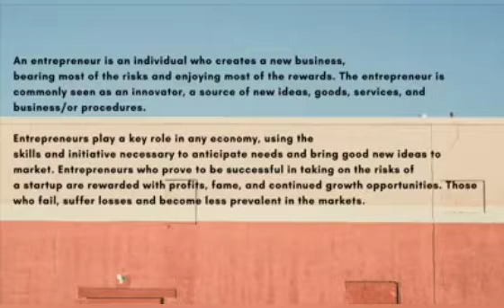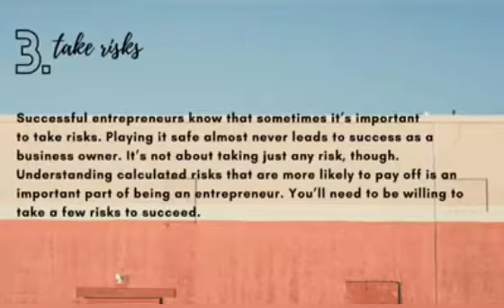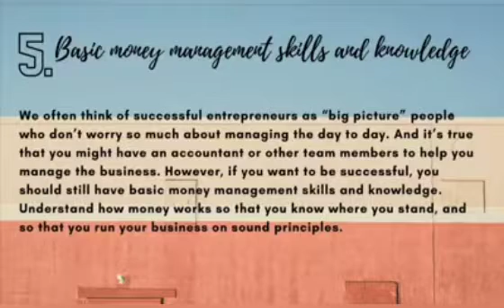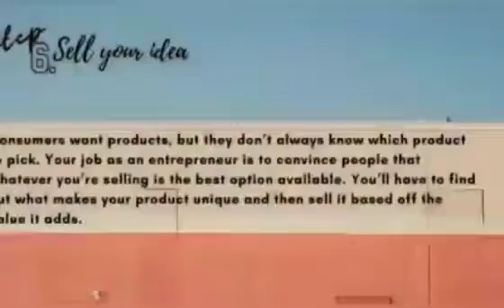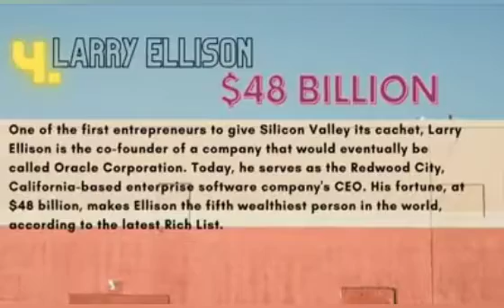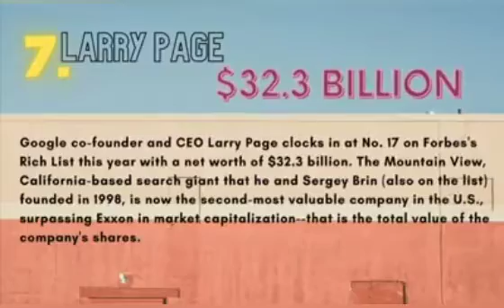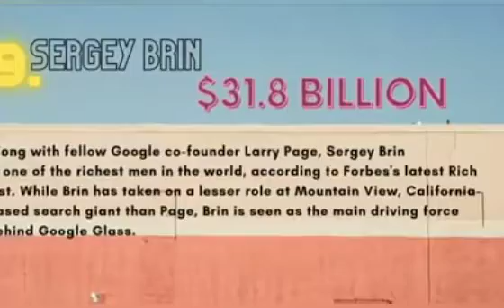Microeconomics "ENTREPRENEUR"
Want to know more about E N T R E P R E N E U R?

Take your time to watch my video and learn this subfield of economics. Happy learning, everyone!

Karl Joshua Co
Eco 21
Advanced Microeconomics